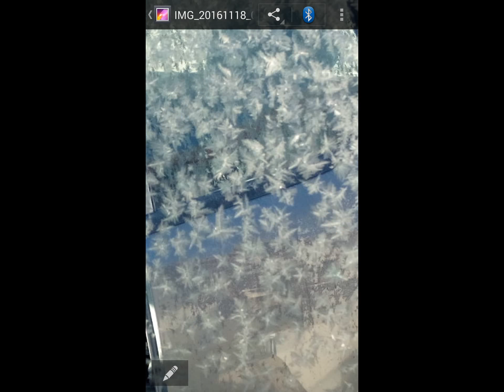Müthiş Buz Şöleni Camda buz deseni - YEMEK TARİFLERİ @videos3 Raziye Yemekleri